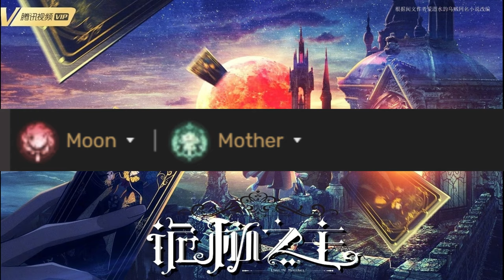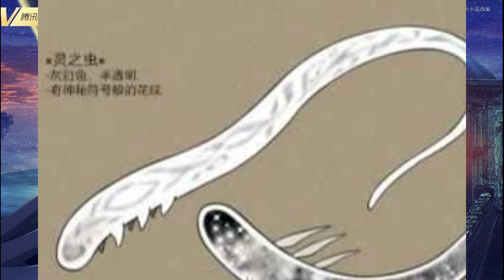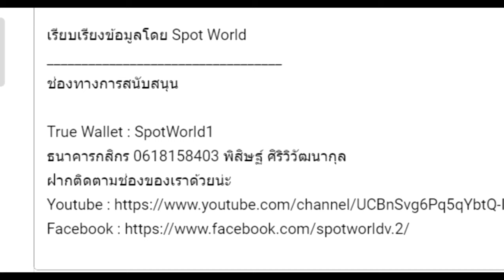สรุปนิยายจีน ราชันโลกพิศวง(ราชันเร้นลับ) ภาค 7 คนห้อยหัว Part 1 (1267-1315) Lord of Mysteries | 诡秘之主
คลิปสรุปนิยายจีน ราชันโลกพิศวง(ราชันเร้นลับ) ภาค 7 คนห้อยหัว Part 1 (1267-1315) Lord of Mysteries 诡秘之主  นี้เป็นคลิปสรุปนิยาย ราชันโลกพิศวง(ราชันเร้นลับ) คลิปที่ 21

True Wallet : SpotWorld1
กสิกรไทย : 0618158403